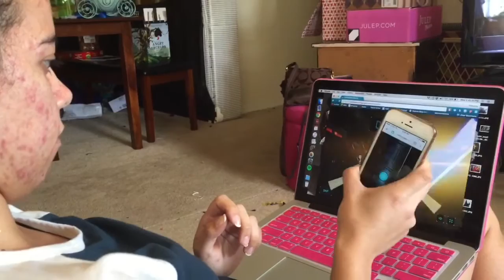Vlogmas #16 - WE HAVE A TREE! 🎄